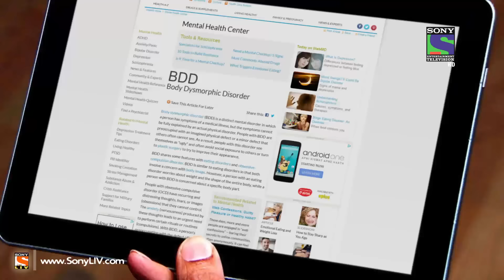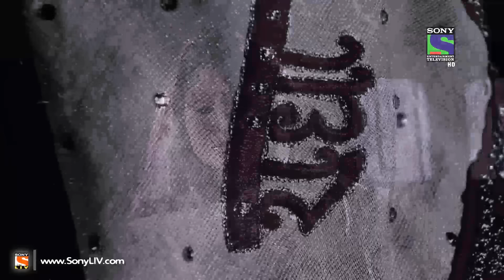Adaalat - अदालत - Shakhchunni 2 - Episode 367 - 19th October 2014